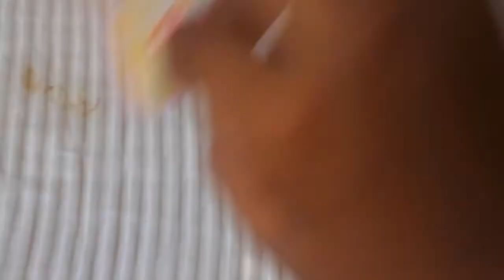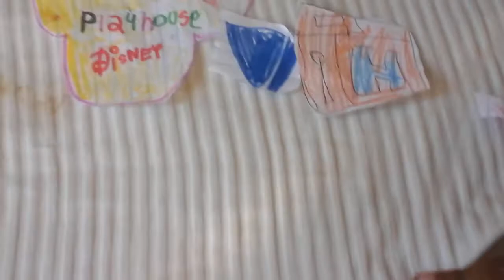Pbs vs viacom hit and playhouse disney help viacom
If you Hate viacom  he aways, win
Categoría  personas y blogs